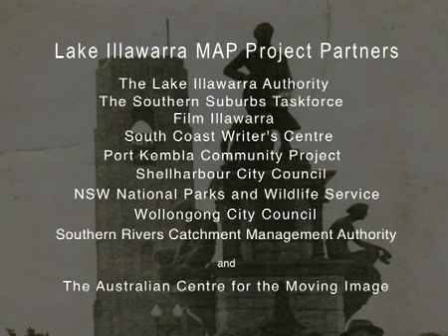Fun Along the Way - a digital story by Christine Okoniowski (Lake Illawarra MAP Project)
MENTOR FILM MAKER: Mary Callaghan
SYNOPSIS: Christine and her family emigrated from Poland after the second world war. Despite being born with a dislocated hip Christine always gets the job done and has fun along the way.
SCRIPT: No one's going to give you a life but your self...

Mum and Dad were Polish . They met in a Camp for Displaced Persons in Germany after the Second World War.
They migrated to Australia in 1950 where my four sisters and me were born.

We lived in the Migrant Hostel at Unanderra for five years.
It was good being surrounded by other families and eating in the communal Dining Room.
Because I was born with a dislocated hip I spent my time between the hostel and hospital...
but I wasn't unhappy. there was always lots of entertainment and fun things to do...
I think my sisters' envied me sometimes.
I had lots of operations and spent months in a plaster caste stretched out on a contraption that resembled an ironing board.
The hospital overlooked the ocean and I loved looking out the window and watching for Ocean Liners...
When we moved into our house at Lake Heights the Lake became our play ground.
Whenever we had visitors me and my sisters would drag them down to the Lake and say " look what we've got to play with "

I never felt disabled ...I have always managed...I walk a bit wonky but I get the job done and have fun along the way.
A few years ago I came across Sailability at Berkeley Yacht Club.
Sailability originated to provide people with a disability the opportunity to sail in a safe friendly environment.
I volunteered to do the BBQ lunch for the sailors .but soon I was out sailing on the Lake too...
and to think I used to have a fear of deep water...
Sailability is about freedom and independence .
and any body who wants to experience the exhilaration of sailing is encouraged to join us
regardless of age or anything else. The more the merrier...